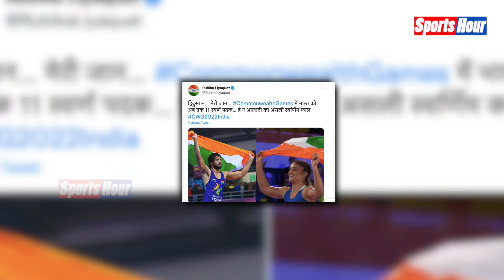गोल्ड मेडल पर फिर भारतीय एथलीटों ने साधा निशाना, Ravi, Vinesh और Naveen ने किया कमाल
कॉमनवेल्थ गेम्स 2022 में भारत का दबदबा कायम है एक बार फिर से गोल्ड पर भारतीय एथलीटों ने निशाना साधते हुए इतिहास रचा है

NAMRATA
ASHU